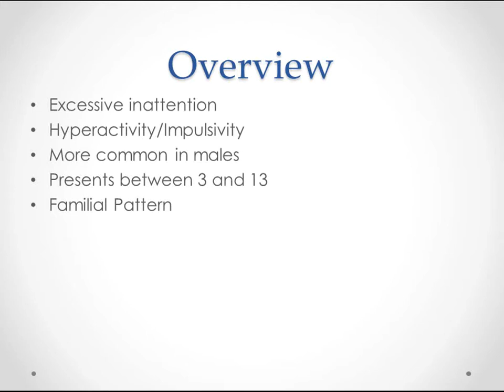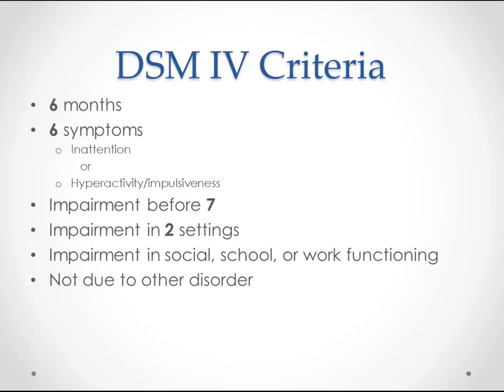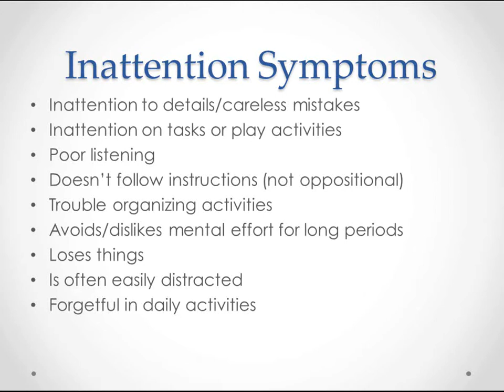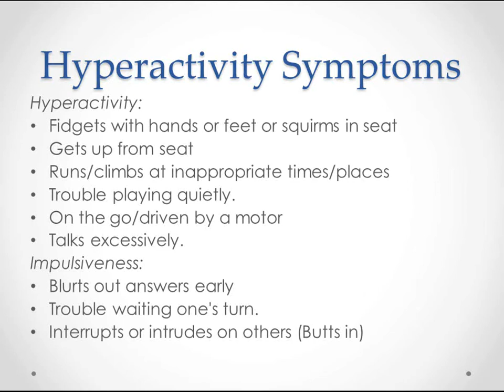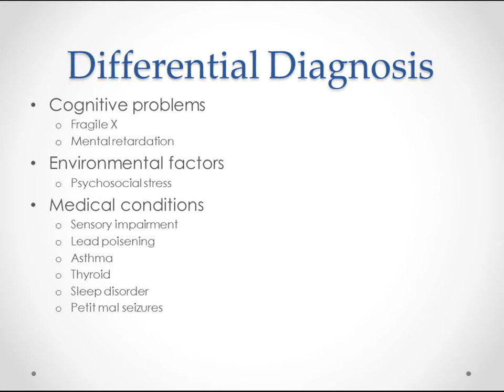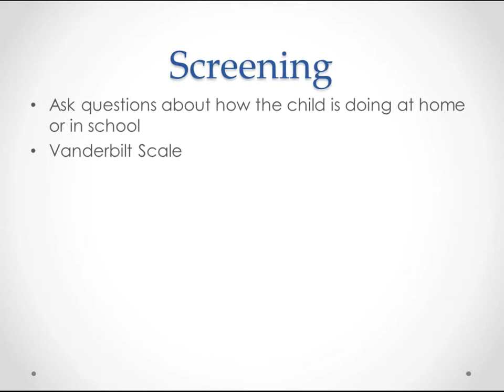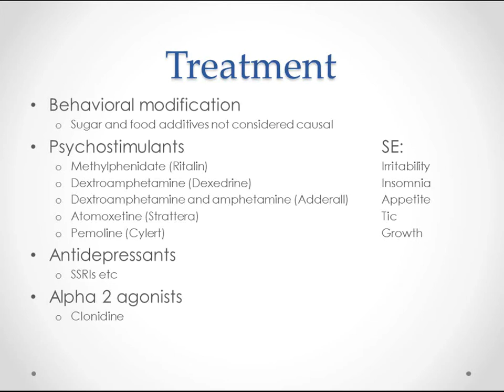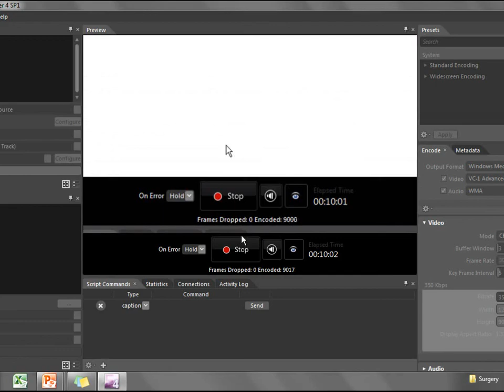Attention Deficit Hyperactivity Disorder - USMLE Step 2 Review